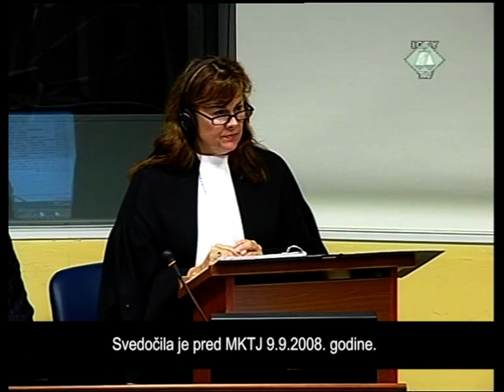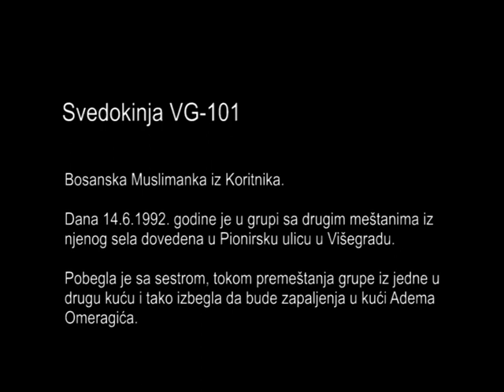Svedokinja VG-101, Višegrad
Svedokinja VG-101, bosanska Muslimanka iz Koritnika.
Svedoči da su 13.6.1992. godine komšije srpske nacionalnosti nju i njenu porodicu obavestile da moraju da napuste selo i da će biti odvezeni u Višegrad.
Sledećeg dana su primorani da u Višegrad odu pešice, u pratnji Mitra Vasiljevića. Odvedeni su u tri napuštene muslimanske kuće u Pionirskoj ulici, u koje je uskoro došao Milan Lukić sa još trojicom srpskih vojnika.
Svedoči da je muškarac kovrdžave kose sa brkovima koji je došao sa Lukićem sve žene u grupi primorao da svuku odeću, „kako bi bile pretresene“. Nakon „pretresa“ su on i Lukić iz kuće izveli njenu petnaestogodišnju poznanicu, a nakon što su je vratili i drugu devojku koju je Lukić već poznavao (Jasmina Vila). Poznanica joj je rekla da su je Milan Lukić i ostali vojnici silovali, vređali, pretili joj i rekli da i druge žene čeka isto.
Svedokinja i njena sestra su, iz straha da će biti silovane, pobegle iz Pionirske ulice prilikom premeštanja grupe iz jedne u drugu kuću.